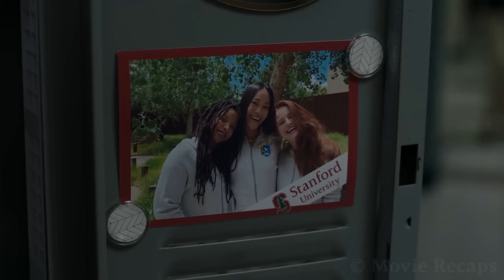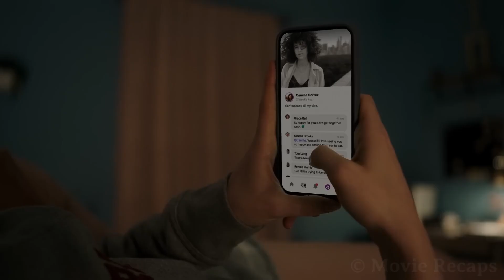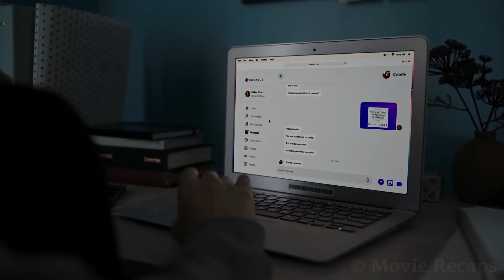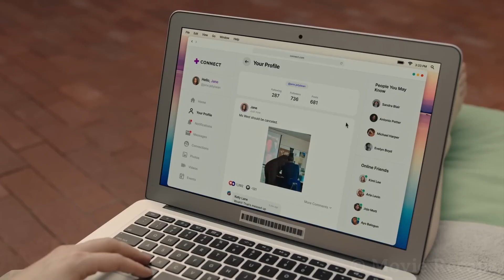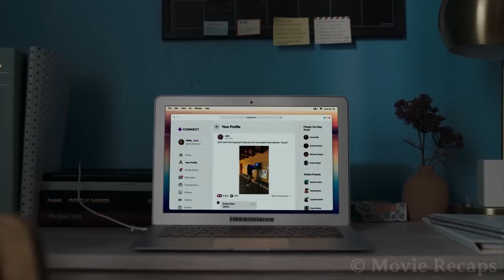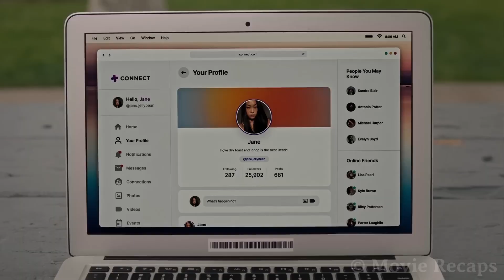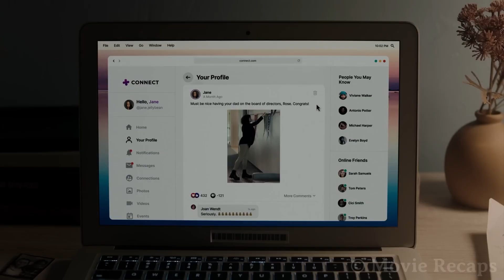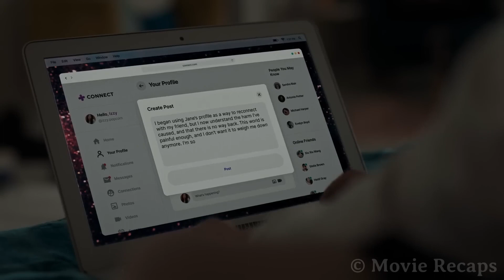Girls Hijack Their Dead Friend's Social Media Account & Use it to Shame Their Classmates